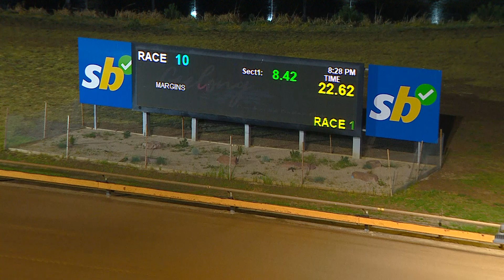GEL SAT 30 SEP 23 R10